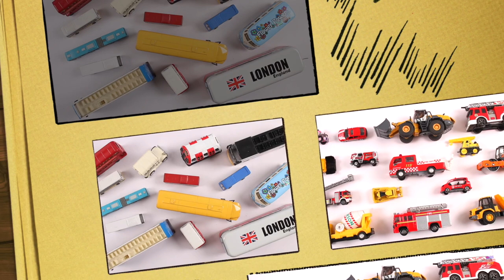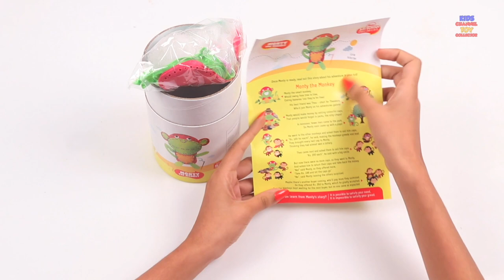Learn Different Types Of Excavator + More Videos For Kids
Hello Kids,
In this video we will be teaching different types of excavator with toys.
Kids Channel Toy Collector is home to the best and fun DIY, unboxing & toy reviewing videos, they will enjoy their playtime by watching educational content featuring vehicles, Lego, farm vehicles, cars, firetrucks, police cars, construction sets & many more.
Parents will realise that Kids Channel Toy Collector is the ideal destination to not only acquire knowledge & thinking skills but also develop their child’s imagination & creativity.